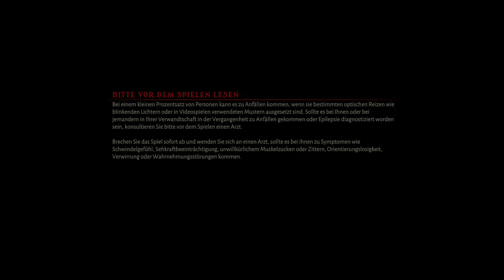[Angezockt] Metal Hellsinger Demo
Versetze Dämonen und Teufel in Schrecken, während du dich durch acht Höllen kämpfst. Metal: Hellsinger ist ein Rhythmus-Egoshooter, der nur so vor teuflischen Gegnern, mächtigen Waffen und Metal strotzt. Begib dich auf eine höllische Reise, um das reinste aller Ziele zu erreichen: Rache.